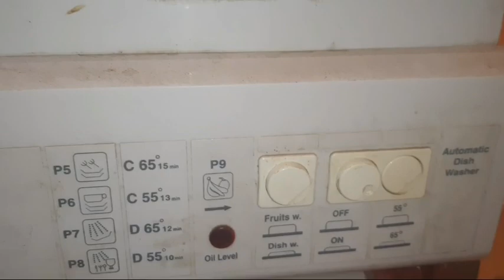اسباب تسريب المياه من غسالة الاطباق الجزء الأول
تعرف على اسباب تسريب المياه من غسالة الاطباق  غسالة الصحون جلاية الاطباق#اكاديميةهندسة_التبريد_والتكييف_م_علاءابوسن